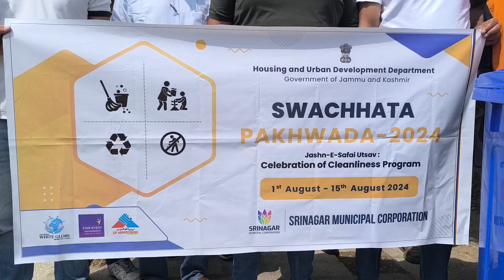Srinagar Municipal Corporation Promotes Waste Segregation in Swachhata Pakhwada Cleanliness Drive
Srinagar Municipal Corporation Promotes Waste Segregation in Swachhata Pakhwada Cleanliness Drive Campaign